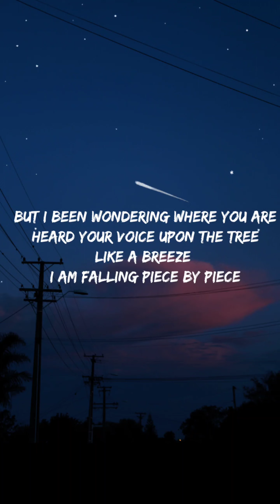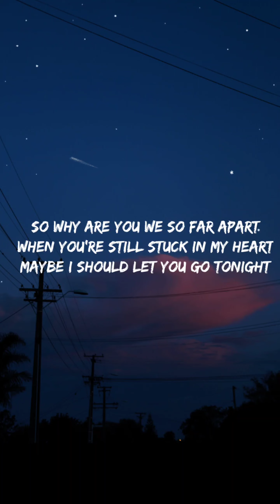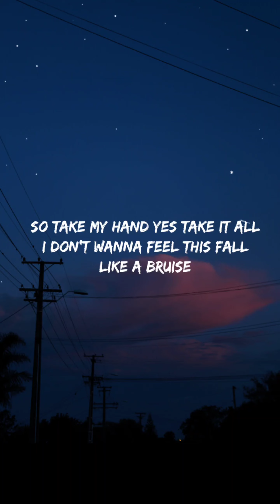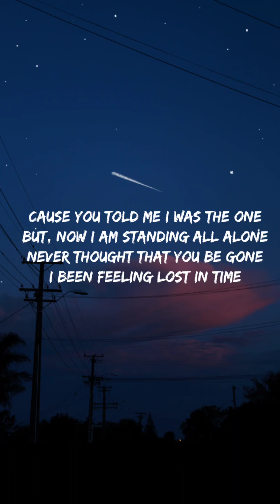Panda - Lost in Time 8D audio/Headphone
Panda- Lost in time
Use headphone